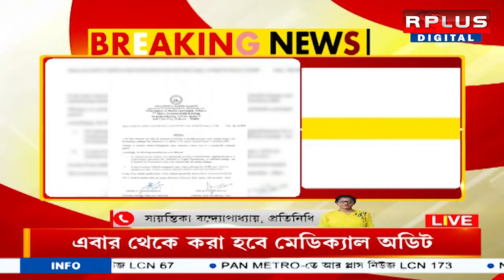swasthya sathi Scheme : স্বাস্থ্যসাথীতে বেনিয়ম রুখতে বড় পদক্ষেপ রাজ্যের। R PLUS NEWS